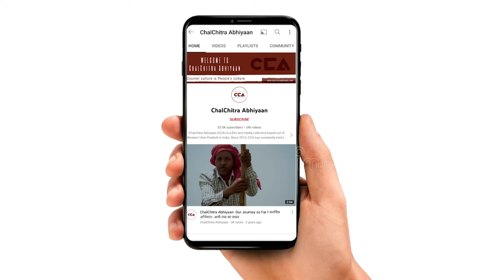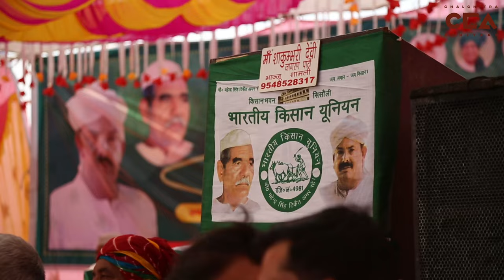शामली में क्यों भड़के राकेश टिकैत? || Rakesh Tikait agitated in Shamli - A CCA Report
17 मार्च 2023 को यूपी के ज़िला शामली के गाँव भाज्जू में दिल्ली-देहरादून इकोनॉमिक कॉरिडोर पर भाजू गाँव में इंटरचेंज और किसानों की अन्य समस्याओं को लेकर को पंचायत की। भाकियू के राष्ट्रीय प्रवक्ता चौधरी राकेश टिकैत व आसपास के किसान महापंचायत में शामिल हुए।
इस पंचायत को राकेश टिकैत ने संबोधित किया।

On March 17, 2023; a panchayat was held in Bhajju village of Shamli district of UP regarding Delhi-Dehradun Economic Corridor interchange and other problems of farmers. BKU’s national spokesperson Chaudhary Rakesh Tikait and nearby farmers participated in the mahapanchayat. Rakesh Tikait also addressed this panchayat.

Team - Vishal Stonewall, Mohd. Savez Chauhan, Shakib Yameen Rangrez